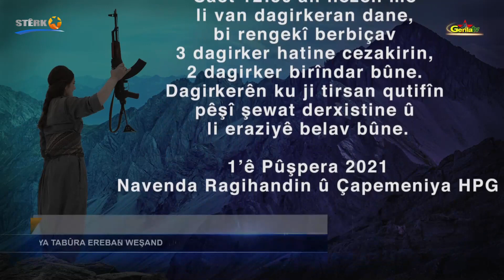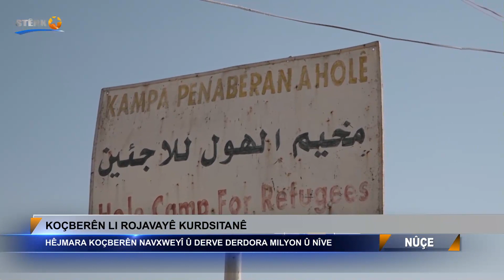Nûçe - 20.05.2021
Dema Weşanê: 17:00
Pêşkêşvan: Kendal Midyat
Rûpelên me li ser Internetê